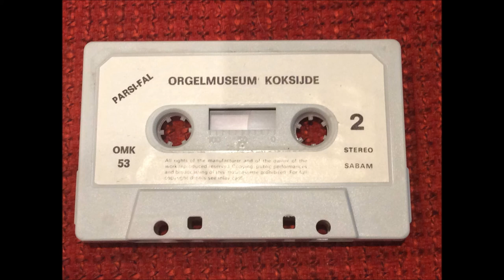Orgelmuseum Koksijde - Tape recording side B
Label: Parsifal – OMK 53
Series: Orgelmuseum Koksijde
Format: Cassette, Compilation
Country: Belgium
Released: Unknown (late 80's)